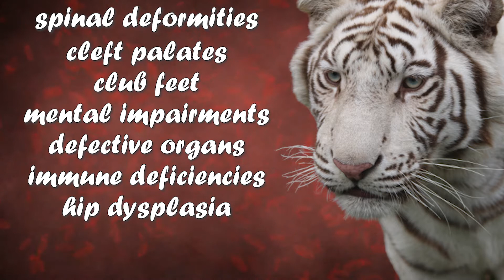Why are some Tigers White?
The sad truth about white tigers.
White tigers have been mesmerizing humans for centuries and remain a regular crowd-pleaser at zoos and sanctuaries across the world. However, these stunning creatures are not as magical as they first appear: they are the product of a recessive gene and profit-driven inbreeding.
White tigers are Bengal tigers, the same as their orange-and-black brethren, and not a separate species that has evolved to live in the Siberian snow, as many people assume.

➽Narrated by: Henry Morse